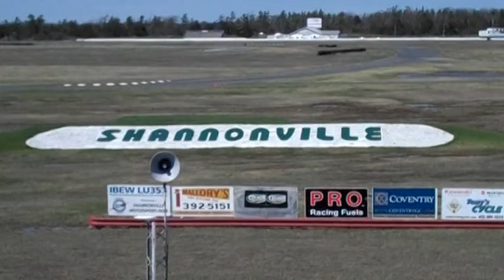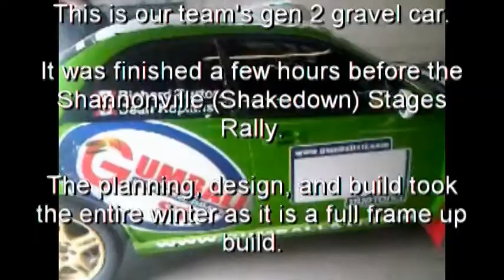Gumball Sti - Shannonville Shakedown.mpg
Gumball Sti Racing has unleashed it's gen 2 gravel rally beast.

The Shannonville shakedown was the last testing day before the team's latest rally car is rechecked and prepped for it's debut in the National Rally Series.

The car was designed, planned, and built from the frame up as a top open class rally race car...so come on out to an event.  Experience the excitement of rally racing, and support our team along with the Canadian Rally Series.